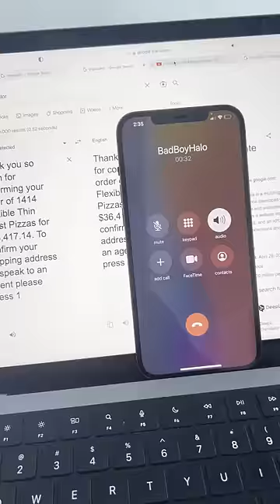prank calling badboyhalo